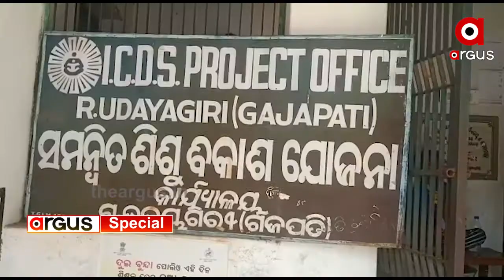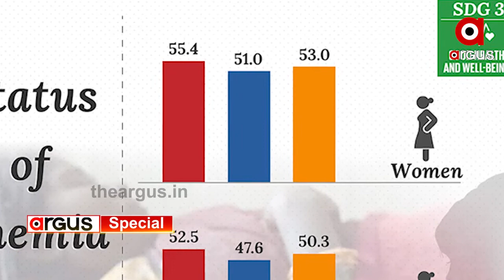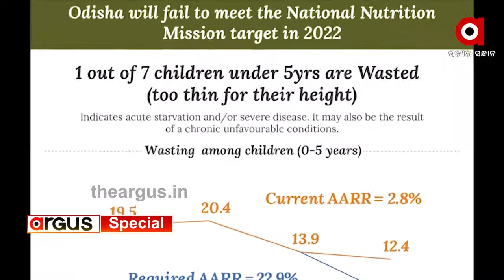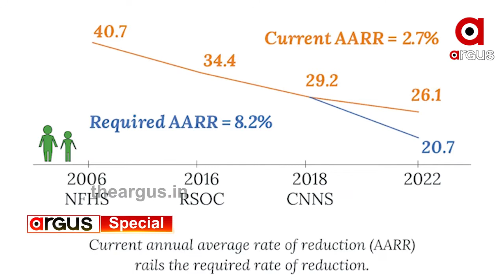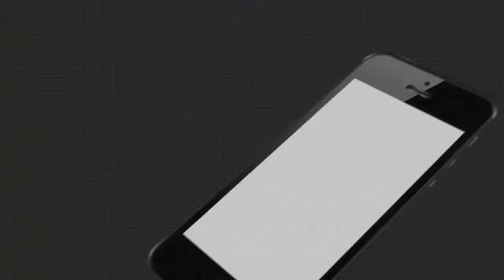ରାଜ୍ୟରେ ଆଗାମୀ ପିଢି ହୋଇପାରନ୍ତି ଦୁର୍ବଳିଆ ଓ ନିର୍ବୁଦ୍ଧିଆ | Hunger in Odisha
ରାଜ୍ୟରେ ଆଗାମୀ ପିଢି ହୋଇପାରନ୍ତି ଦୁର୍ବଳିଆ ଓ ନିର୍ବୁଦ୍ଧିଆ । କାରଣ ରାଜ୍ୟରେ ରକ୍ତହୀନତାର ଶିକାର ମାଆ, ଅପପୁଷ୍ଟିର ଶିକାର ଶିଶୁ ।  ରାଜ୍ୟରେ ଅପପୁଷ୍ଟି ରୋକିବାକୁ ସରକାର ଅନେକ ଯୋଜନା କରିଛନ୍ତି । କିନ୍ତୁ ତୃଣମୂଳ ସ୍ତରରେ ଏହାକୁ ଗୁରୁତ୍ବର ସହ ନିଆଯାଉନି ।  ଫଳରେ ଓଡ଼ିଶା ଜାତୀୟ ପୁଷ୍ଟି ମିସନରେ ଫେଲ୍ ରାଜ୍ୟ ସରକାର ...